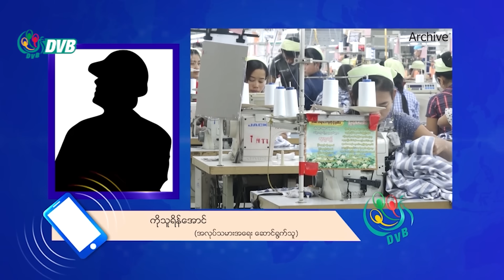DVB Digital ညနေ ၅ နာရီ သတင်း (၁၉ ရက် သြဂုတ်လ ၂၀၂၃)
- မောင်တောနယ်စပ် ကညင်ချောင်းစီးပွားရေးဇုန် ဝယ်သူဈေးကွက်မဖော်ဆောင်နိုင်သေး။
- မီးသွေးရှားပါးသဖြင့် လောင်စာတောင့်အသုံးပြုမှု ပိုများလာ။